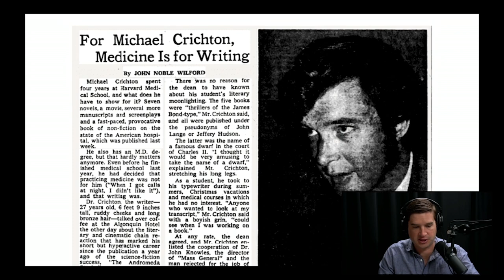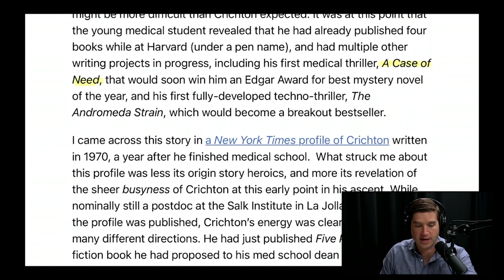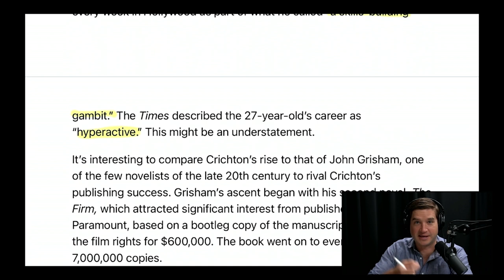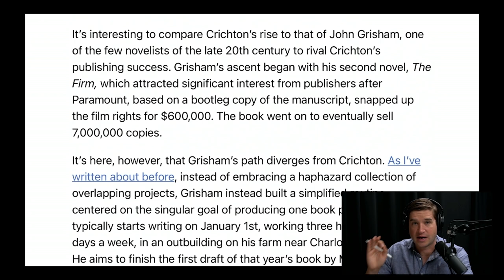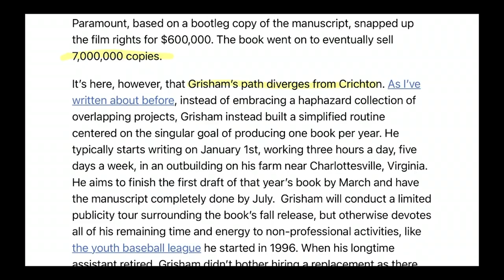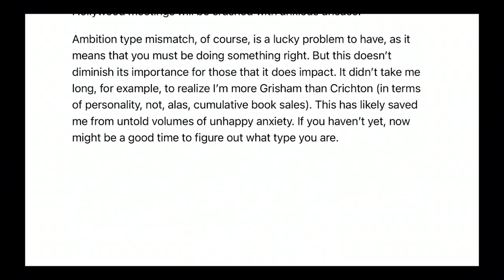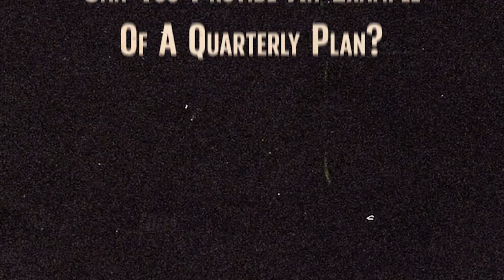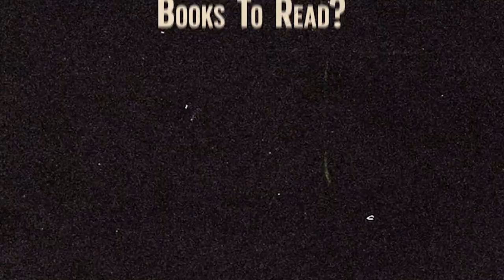Ep. 220: The Two Types Of Ambition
Cal Newport talks about the two types of ambition in the Full Length Episode 220 from the Deep Questions Podcast. In this episode, Cal analyzes a recent article he wrote for the calnewport.com website where he compares the ambitions of Michael Crichton and John Grisham.

Cal then has his first live caller on the show. Cal breaks down a case study from Sypros. Sypros is trying to escape the "second control trap".

Cal then answers questions about journaling, keystone habits, quarterly plans, and his book selection process.

Cal finishes the show with his thoughts on caffeine and his advice for a teenager trying to live deeply.

0:00 Cal's intro
4:40 DEEP DIVE -The Two Types of Ambition
23:12 Cal talks about Eight Sleep and Master Class
28:10 LIVE CALL - Escaping the “Second Control Tap”
53:29 Can journaling make me a better writer?
56:19 What’s an example of a keystone habit for building community?
1:00:16 Can Cal give an example of a quarterly plan?
1:06:31 How does Cal choose what books to read?
1:11:21 Cal talks about Zoc Doc and Giving What We Can
1:15:28 What’s is Cal’s philosophy on caffeine?
1:21:18 How can a teenager prepare to live deeply?